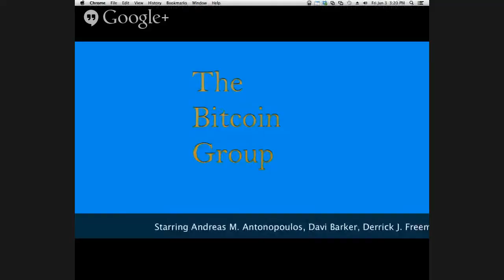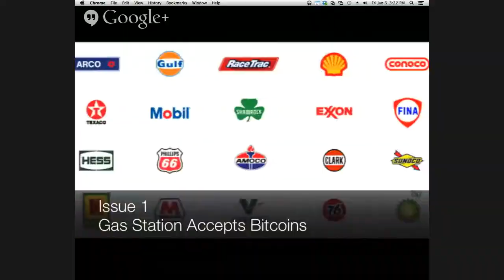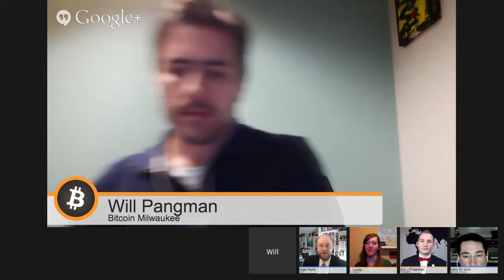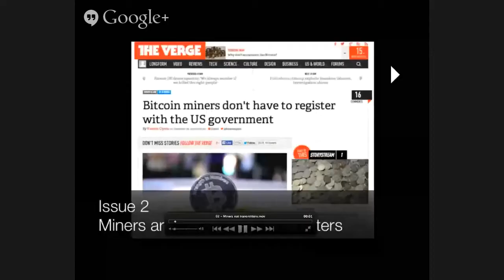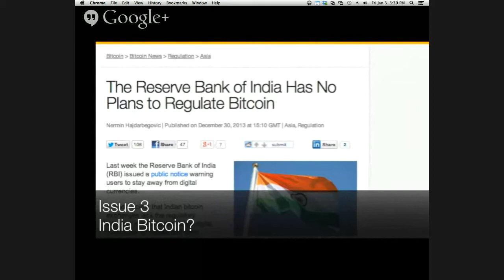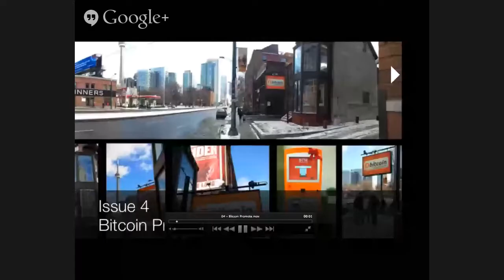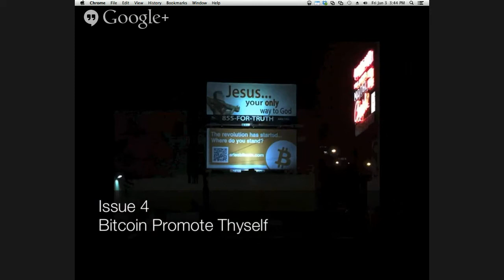The Bitcoin Group #11 (Live) - Gas Station & Bitcoin - Miners - India. Aired Jan 3, 2014.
Featuring…

THIS WEEK:

Gas Station Accepts Bitcoin
Miners are not Money Transmitters
India Bitcoin
Bitcoin Promote Thyself